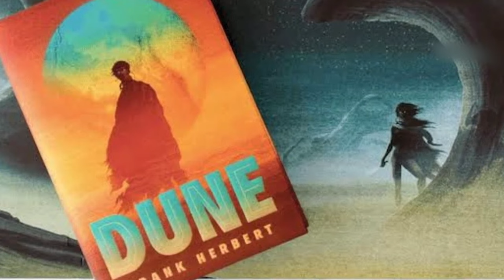Dune: Part Two|Hollywood Hindi Dubbed Movie 4K HD facts |Zendaya|Timothee chalamet|Denis Villeneuve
Dune: Part Two is a 2024 American epic science fiction film directed and co-produced by Denis Villeneuve, who co-wrote the screenplay with Jon Spaihts.

Screenplay by
Denis Villeneuve
Jon Spaihts
Based on Dune
by Frank Herbert
Produced by
Mary Parent
Cale Boyter
Patrick McCormick
Tanya Lapointe
Denis Villeneuve
Starring
Timothée Chalamet
Zendaya
Rebecca Ferguson
Josh Brolin
Austin Butler
Florence Pugh
Dave Bautista
Christopher Walken
Léa Seydoux
Souheila Yacoub
Stellan Skarsgård
Charlotte Rampling
Javier Bardem
Cinematography Greig Fraser
Edited by Joe Walker
Production
company
Legendary Pictures
Distributed by Warner Bros. Pictures
Release dates
February 6, 2024 (Auditorio Nacional)
Language English
You are not prepared for what is to come. DunePartTwo - Only in theaters March 1. Tickets are on sale NOW.

“Dune: Part Two” will explore the mythic journey of Paul Atreides as he unites with Chani and the Fremen while on a path of revenge against the conspirators who destroyed his family. Facing a choice between the love of his life and the fate of the known universe, he endeavors to prevent a terrible future only he can foresee.